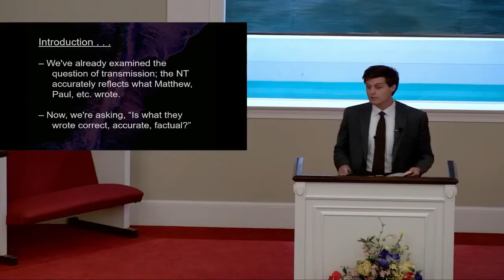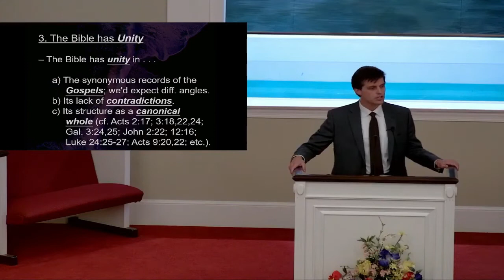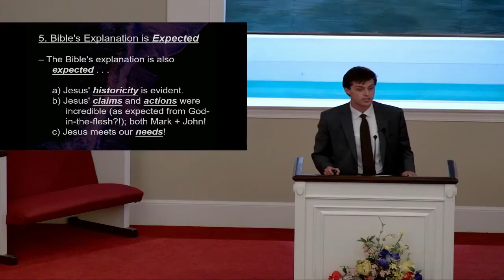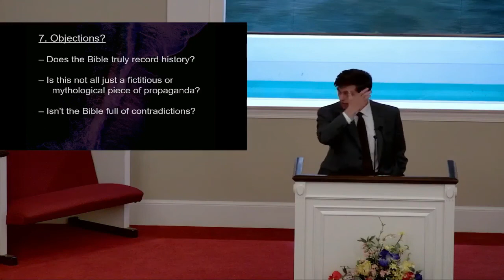Is The Content In the Biblical Text Reliable